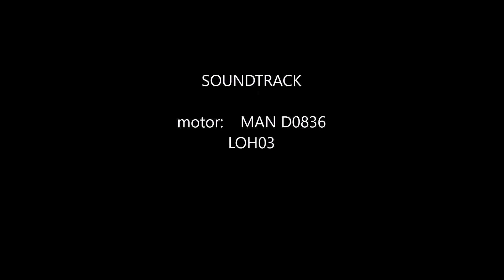Jonckheere transit 2000M | Midibus | Regio Sint Niklaas | Anno 2020 | Soundopname